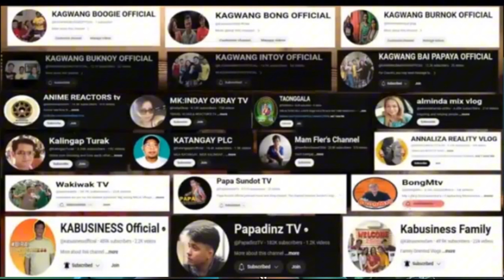JONATHAN ANO NA NAMAN?? ANG PAYO KO (reaction)